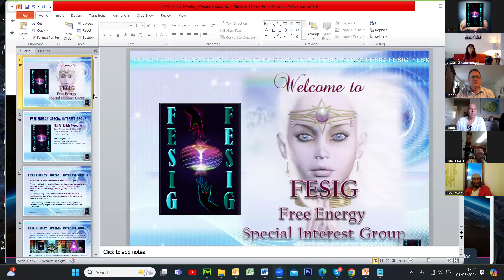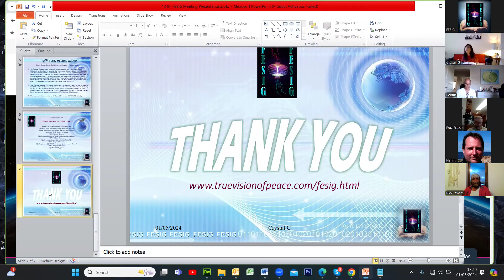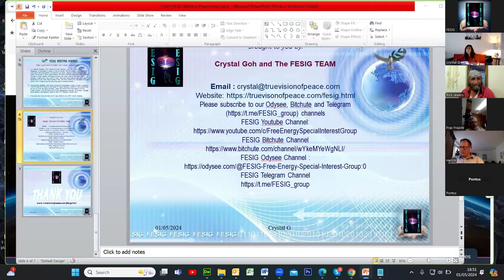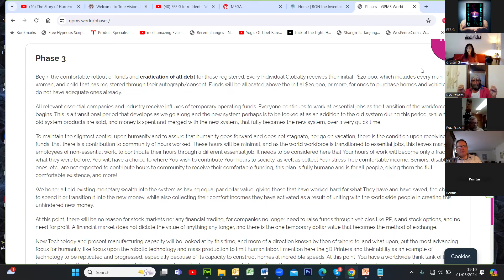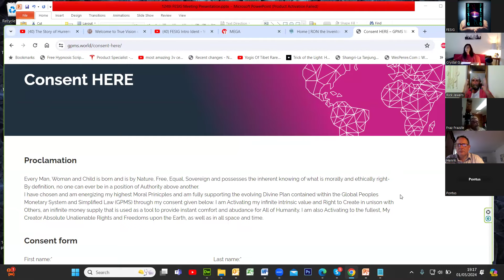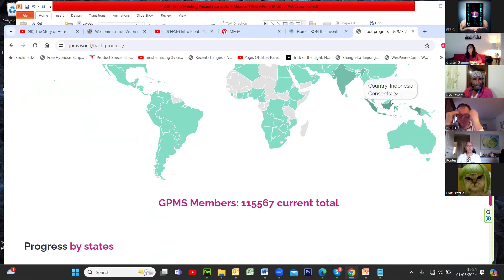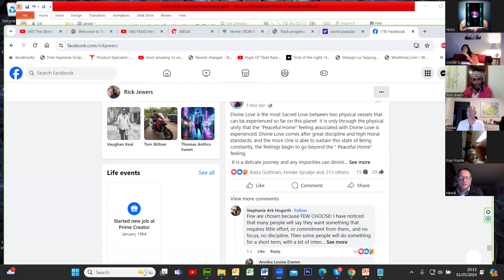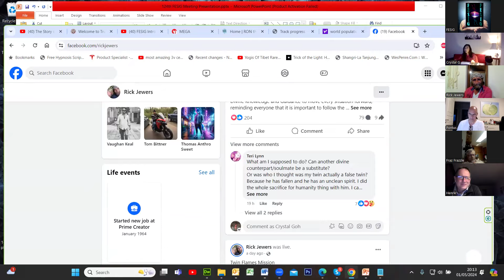FESIG 124 Rick Jewers’ GPMS World’s Full Earth Law & the TwinFlame Creator Pair's role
Crystal commenced FESIG’s 124th Meeting on 1st May 2024, 2nd session with Rick Jewers, The Guardian of the New Replacement System.
Rick: Most happy to be in the most auspicious divine time on Earth.  Ascension is part of the divine plan for the Planet. The evolution of the consciousness  - the super consciousness. The evil component is getting weaker and weaker day by day.  The worldwide system for the people will be very different from the present system that we have. Rick assured us he’s protected and assisted, supported upon the planet to take the planet over into civility from this present deplorable state. The Twin Flame couple in the divine delegation and the planetary role that they play will touch on the metaphysics that is involved. We are divine beings in humanoid vessels. We access and direct extreme creational energy, the purpose of the Twin Flame pairs which our Masculine and Feminine matches which we need to be this way. The divine Masculine-Feminine union is to produce  Procreation and also for Creation. What we have done divinely is we have stepped up the game upon the planet that instead of the energy be imported into a child in the old humanoid way, this twin flame pair actually created energy that has commenced that ripples out around the planet in this dimension. Very important roles these twin flames have in their divine designation. There’re 12 Creator Pairs upon the planet, the original pairs but not limited. What we see everyday is the Merkaba, or kundalini is being activated. There’re many subsequent Twin Flames couples are being created as a result.  The 2 Twelve original Creator Pair affecting thousands of miles of the energetic environment in reality and we can also see strategically placed around the planet once you have many twin flame pairs in union producing and being the conduit for this divine energy, it creates upliftment. All reality resides on a frequency as we know on vibrations and what we are doing is jumping that upwards into higher vibrations and frequency.  Divine delegation, Angelic Realms, Prime Creator is very real. Direct Divine Intervention upon the Planet is happening now! Other multidimensional beings and ships above the planet that the physical eye cannot see, assisting with the rapid transition for humanity here.  Fear not as we are Omnipotent backed by the Universe, the Prime Creator, there’s nothing that can attack you nor hinder you.  Fear has a low frequency.  The darkness cannot progress as they cannot go where we are taking the planet into this realm. Once all the human populace knows that they are being delivered from this present savagery by knowing that GPMS( Global Peoples Monetary System)  exists and that the stress-free choice is here. It doesn’t matter whether GPMS is fully realized in its promises yet it matters that everyone gives consent to add their energy into this instrument that is more than hopium actualized. GPMS is made most simple and logical to transition the entire planet as soon as possible. GPMS has one universal full funding monetary policy for every individual  - and essential goods and services and also a simple absolute law of God – ‘Do no harm’ and it honours and respects every unalienable rights that are intrinsic, inherent rights of the individual based on morality that was already written in your hearts. We know in our hearts what is right and what is wrong, essentially morality.  The constant brainwashing had curtailed the auto heart-based consciousness and so we have a divine remedy that sets off a series of events that has no compromise, no obstacles but is still in the process…and have taken counter measures against the brainwashing and conditioning of the human population without any reasoning or rationale. The energetic value in GPMS will expand the consciousness and the alignment of Creation, co-creation into the new world. A world-wide vote in GPMS.world. Every thing is free, health care, energy, infrastructure is already in the planet to support this system with quantum computing to distribute and disperse the funds worldwide.  We are very close, probably before the end of the year. Just add your agreement or your consent on the website. Sign the petition for our Heaven on Earth!
After the Q&A session, Crystal adjourned the 124th FESIG to the 125th Meeting on the 5th of June 2024.